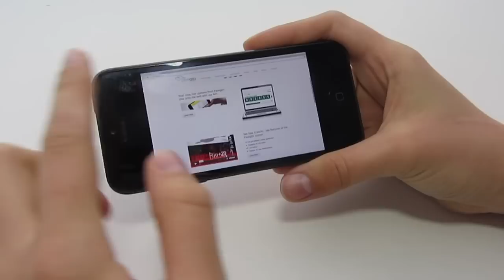Pavegen Powering Education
Students' footsteps are lighting up a Kent Grammar School as Pavegen's largest permanent installation to date converts footfall into a sustainable energy source.